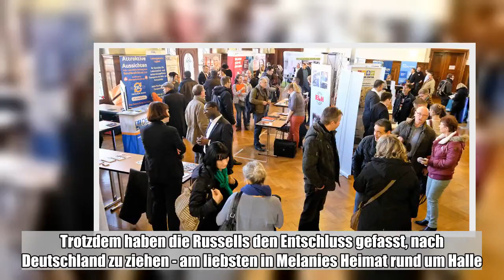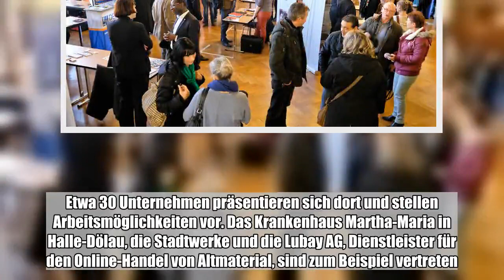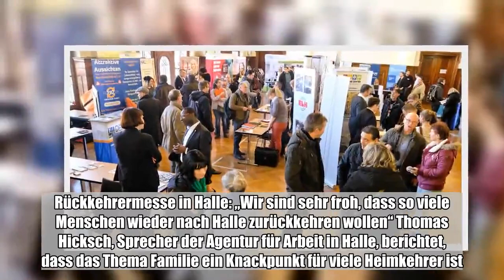Ein Ehepaar will aus England in ihre mitteldeutsche Heimat zurückkehren. Wie viele andere haben sie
Ein Ehepaar will aus England in ihre mitteldeutsche Heimat zurückkehren. Wie viele andere haben sie sich auf der Rückkehrermesse nach einem Job umgesehen.:

  Melanie und Philip Russell leben in der Nähe von London. Sie ist eine gebürtige Schkopauerin, er stammt ursprünglich aus Neuseeland. England könnte man sozusagen als einen Kompromiss zwischen ihnen betrachten. Beide sprechen Englisch und haben auf der Insel gute Jobs gefunden. Trotzdem haben die Russells den Entschluss gefasst, nach Deutschland zu ziehen - am liebsten in Melanies Heimat rund um Halle. Die Begründung leuchtet ein: Sie wollen näher bei der Familie sein. Wie viele andere hat das Ehepaar deshalb am Donnerstag die Rückkehrermesse im Stadthaus besucht. Etwa 30 Unternehmen präsentieren sich dort und stellen Arbeitsmöglichkeiten vor. Das Krankenhaus Martha-Maria in Halle-Dölau, die Stadtwerke und die Lubay AG, Dienstleister für den Online-Handel von Altmaterial, sind zum Beispiel vertreten.   Rückkehrermesse in Halle: An einigen Ständen wird mit großen Schildern direkt nach Pflegekräften und Berufskraftfahrern gesucht An einigen Ständen wird mit großen Schildern direkt nach Pflegekräften und Berufskraftfahrern gesucht. Philip Russell ist am Informationsstand von Dell stehengeblieben. Sein Metier ist das Finanzmanagement in der IT-Branche. Der Computerhersteller wäre damit durchaus ein potenzieller Arbeitgeber. Anja Hennig, die für Dell nach neuen Mitarbeitern sucht, erklärt Philip Russell, dass gute Deutschkenntnisse eine Voraussetzung für eine Anstellung bei dem Unternehmen seien. Sie sagte aber auch, dass Dell am Standort in Halle aktuell fast 30 neue Mitarbeiter sucht. Die Hälfte im Vertrieb, der Rest in der Technikabteilung. „Es ist wirklich sehr schwer, derzeit motivierte Fachkräfte zu finden“, sagt Hennig. Dell habe sich deshalb auch schon für Quereinsteiger geöffnet. Die Belegschaft setzt sich laut der Personalerin bereits aus 20 verschiedenen Nationen zusammen.Rückkehrermesse in Halle: Der bloße E-Mail-Kontakt aus dem Ausland gestaltet sich schwierig Eventuell könnte nun auch noch ein Neuseeländer hinzukommen. Für Philip Russell war der direkte Kontakt mit der Firma wichtig. „Ich habe schon einige Bewerbungen nach Deutschland geschickt. Aber leider kriege ich von vielen Arbeitgebern überhaupt keine Rückmeldung“, sagt der Neuseeländer. Der bloße E-Mail-Kontakt aus dem Ausland gestalte sich schwierig. Der Umzug hat für die Russells zwar noch Zeit, aber innerhalb der nächsten drei Jahren wollen sie ihre Sachen packen und Großbritannien verlassen. Denn sie haben zwei Kinder im Alter von drei und einem Jahr. Ziel wäre es, diese bereits in Deutschland einzuschulen. Außerdem erhoffen sich die beiden familiäre Unterstützung bei der Erziehung. „Vor den Kindern ist uns gar nicht die Idee gekommen, nach Deutschland zu ziehen“, sagt Melanie Russell.Rückkehrermesse in Halle: „Wir sind sehr froh, dass so viele Menschen wieder nach Halle zurückkehren wollen“ Thomas Hicksch, Sprecher der Agentur für Arbeit in Halle, berichtet, dass das Thema Familie ein Knackpunkt für viele Heimkehrer ist. „Ich empfehle den Eltern dann immer, die sehr gute Bet